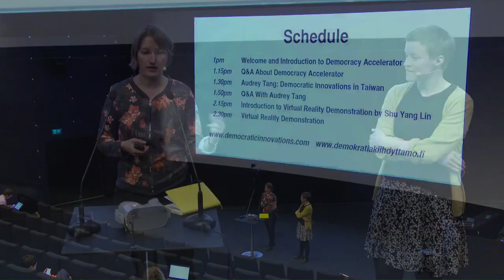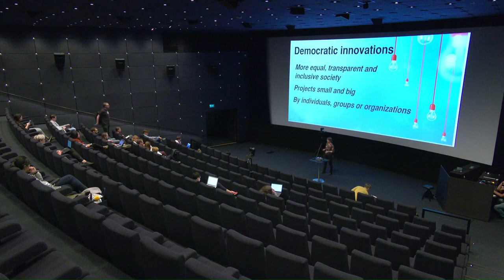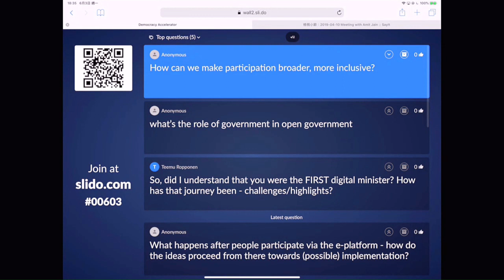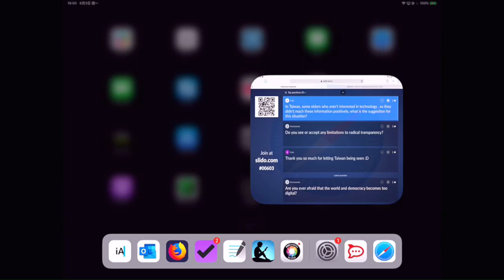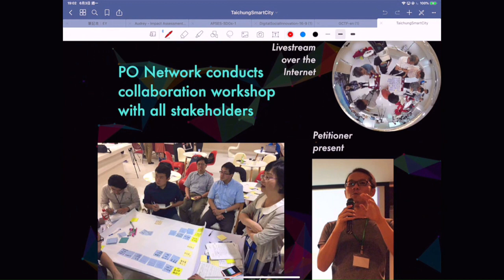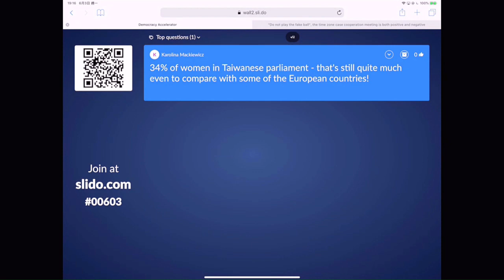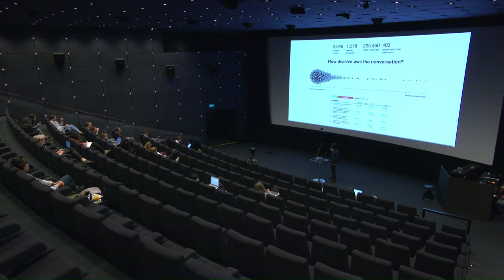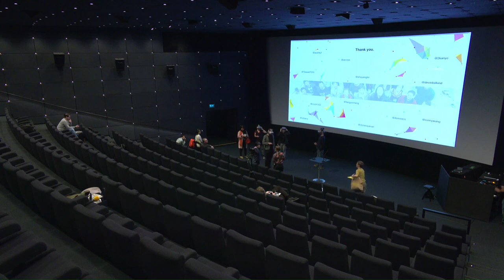2019-06-04 Holopolis in Oodi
Virtual reality, crowdsourcing and radical transparency
00:16:25 Audrey Tang
01:16:18 Shuyang Lin